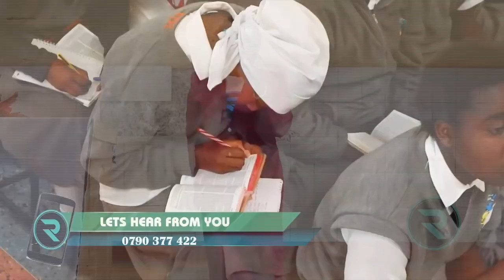Don't Be Distracted! | Njonjo Girls' | The R.O.Y.S - For Christ International